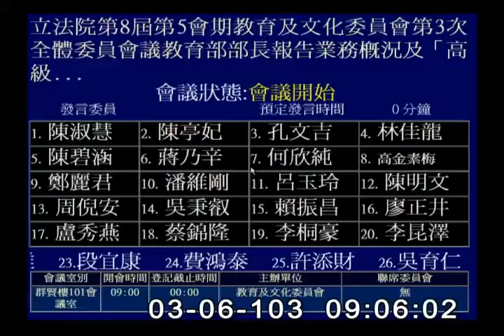2014-03-06 第8屆第5會期教育及文化委員會第3次全體委員會議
會議簡介: 立法院第8屆第5會期教育及文化委員會第3次全體委員會議教育部部長報告業務概況及「高級中學課程綱要微調」，並備質詢。

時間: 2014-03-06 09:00